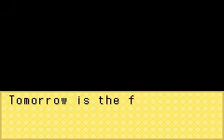Harvest Moon: Friends of Mineral Town - Proposal and marriage with Popuri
The proposal and marriage with Popuri in Harvest Moon: Friends of Mineral Town.